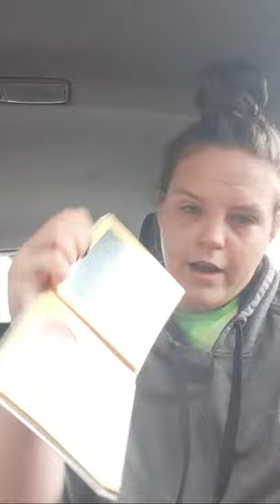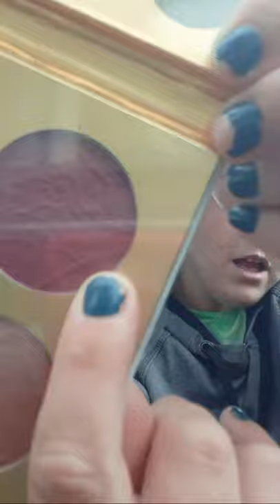April 2020 Boxycharm Base Box Unboxing.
Hi my name is kyla.I dont edit my videos because I want to be as real with you guys as possible. I want you to feel comfortable
Watching my videos and never feel like you would be judged commenting. I want to share my love of make up and beauty with you and for you to do the same. Even if you want to talk about something  else in all ears. I am in my late 20's and I believe that people of all ages can learn new things and have fun at my channel. My channel is about make-up, subscriptions, beauty, and an occasional funny video. If you enjoy all things beauty this is the place for you!

I started my channel March 12th 2019.

Influenster: @kylas541